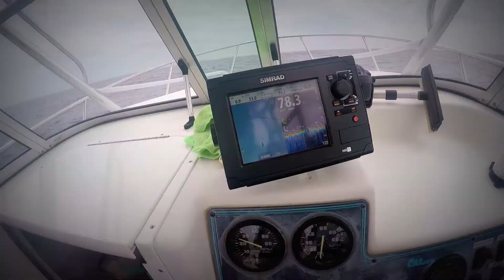Fishing in the gulf